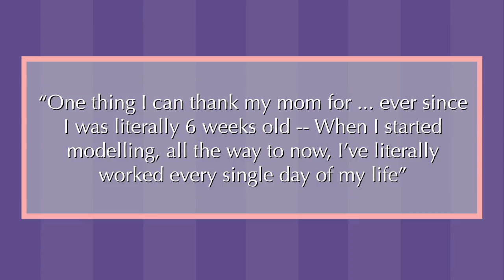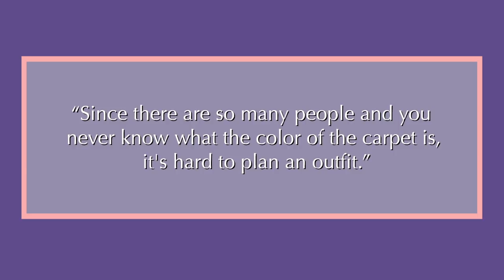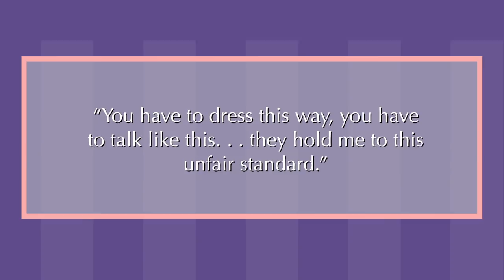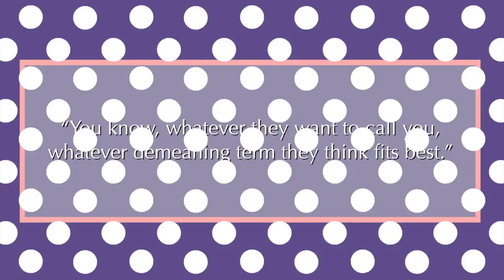BELLA THORNE | Before and After Transformations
Bella Thorne came on to the scene as a child actor in projects like Entourage, The O.C., and more. She worked with actors like Taylor Lautner and Matt Damon before eventually ending up on Disney’s Shake It Up. It’s no surprise that Bella’s style from her pre-teen years to now has grown with her through the years. Today, we’ll talk about how Bella took her look from Disney girl to captivating temptress over the course of her career